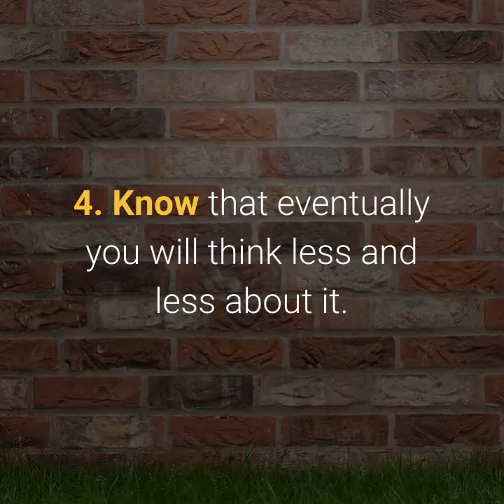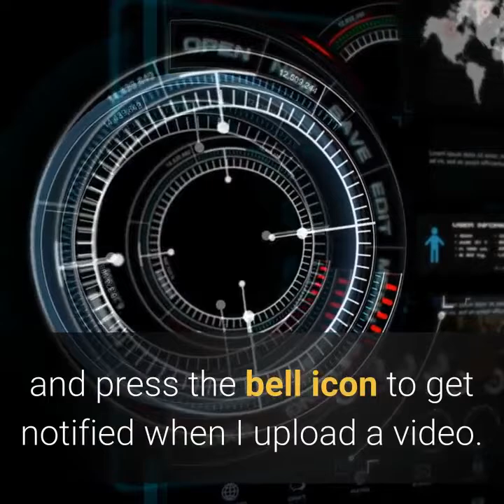HOW TO STOP THINKING ABOUT THE PAST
When we descend, out of control, into the most haunting chapters of our lives, we’re not only stressing ourselves out, wasting mental bandwidth, and branding our present-moment life with an emotional experience from another time.

We’re retraumatizing ourselves, and nurturing negativity about ourselves—and others, probably.

So, what gives? Why do we do this to ourselves? And how do we stop it?

Well, let me manage your expectations up front. If you have a human brain, you’re probably not going to stop rehashing the past entirely. But we can do it less often and less intensely, and suffer about it less.

Here are five steps for regaining control of a wild, ruminating mind and putting it back to work for you.